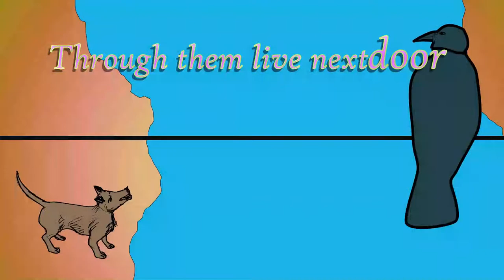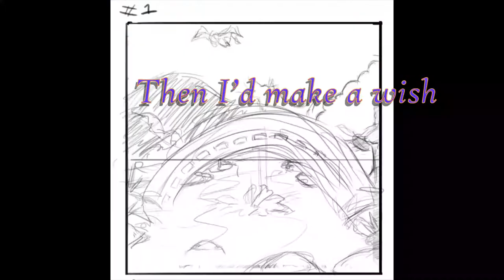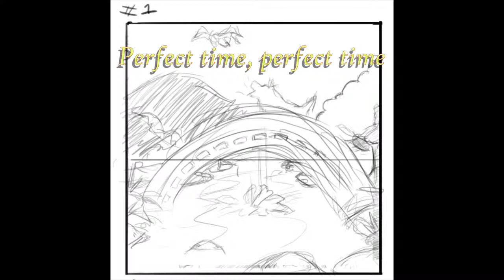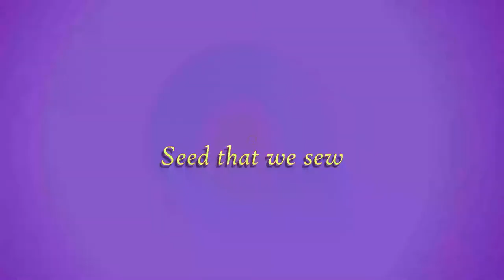Johnson Code and Paul Burke - Foolish Dog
Vocals:  Johnson Code and Paul Burke

Animated by ASK3L Studios and Lanvers Music